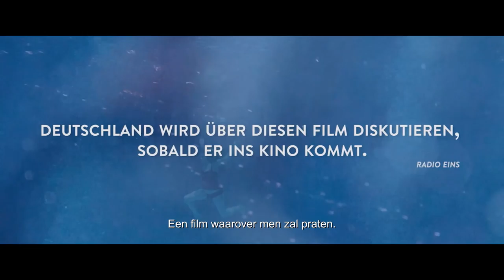24 WOCHEN - Officiële NL trailer / Nú te zien op CineMember!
Astrid en Lucas vormen samen een gelukkig en succesvol koppel. Zij is een bekend cabaretière en hij haar manager. Ze hebben een dochter van negen jaar en Astrid is in verwachting van hun tweede. Het leven lacht ze toe totdat ze te horen krijgen dat hun ongeboren kind het Syndroom van Down heeft. Terwijl hun wereld instort moeten ze beslissen om voor 24 weken een abortus te laten plegen of een onzekere toekomst tegemoet te gaan. Hoewel ze gewend zijn alles samen te doen, komt Astrid tot het besef dat alleen zij deze moeilijke beslissing kan nemen…